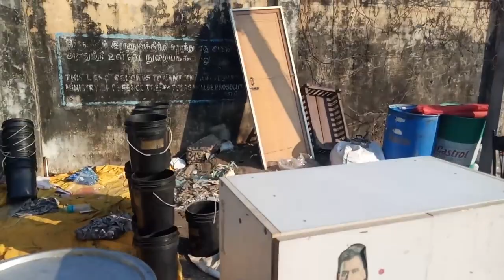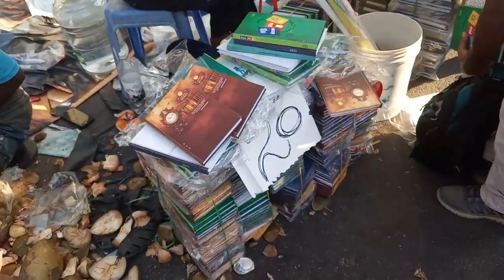Friday Market or Pallavaram Santhai on this Good Friday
Pallavaram Santhai or Friday Market is a market where we get many number of required household items at a very nominal rate. You will be amazed to see the collections out there. It will be crowded.We have to go early in the morning to get more collections.